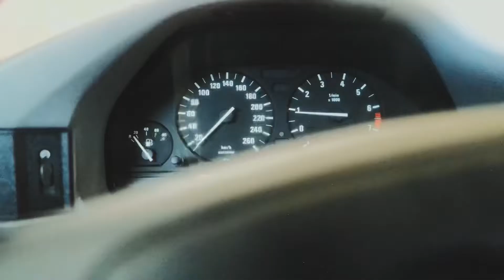HASSELBLAD 501C/MINI VLOG/BACKSTAGE/MODELSHOOT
Adam Michna

fucking
story